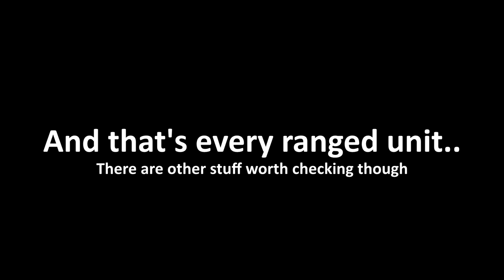Stronghold 1 LORDS ARE WEAK - Stronghold HD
Here are a few Stronghold Crusader videos just for comparison!